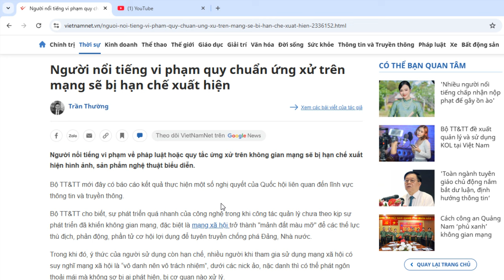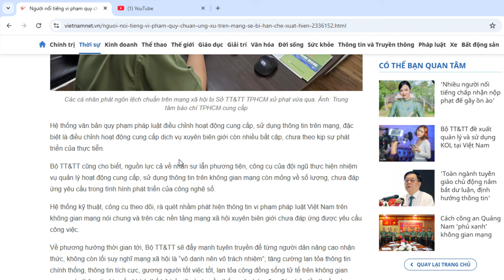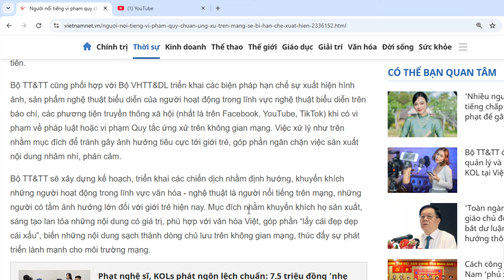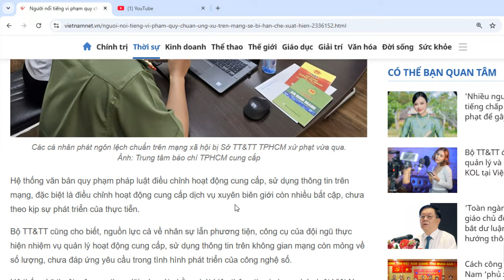Bài báo viết gì liệu Chị Nguyễn Phương Hằng